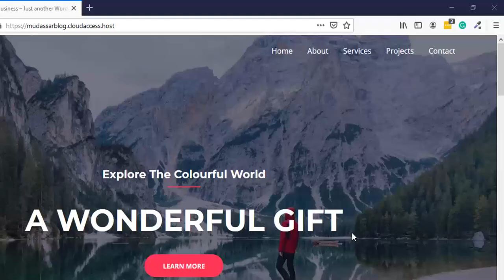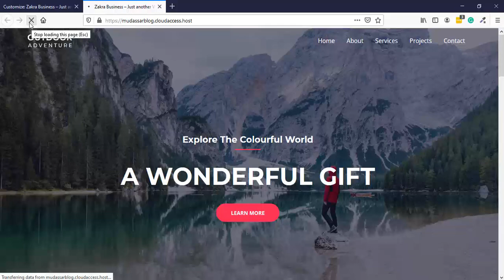How to add a button to astra theme header menu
🔗  Get Started ➜

Hi Guys, Today I am gonna show you How to add a button to Astra theme header menu